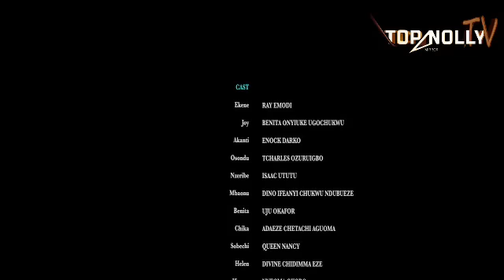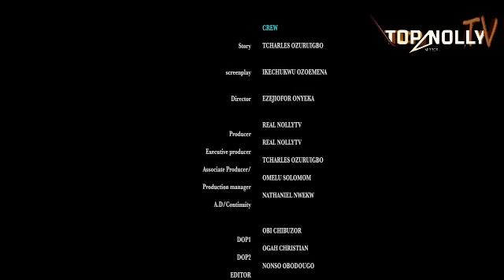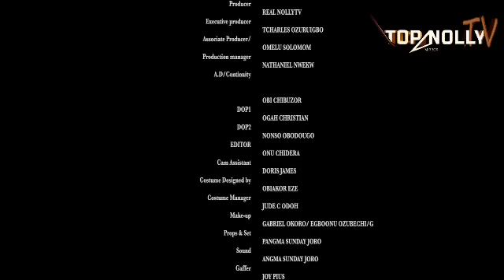AT THE DARKEST TIME *NEWLY RLEASED*-2022 Benita Onyiuke BEST TRENDING NOLLYWOOD MOVIE@TOP NOLLYTV